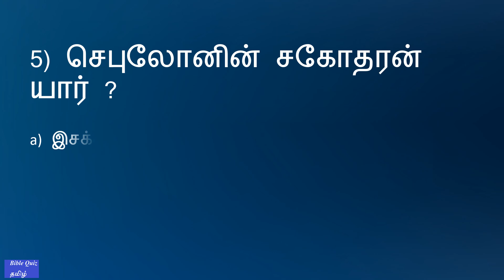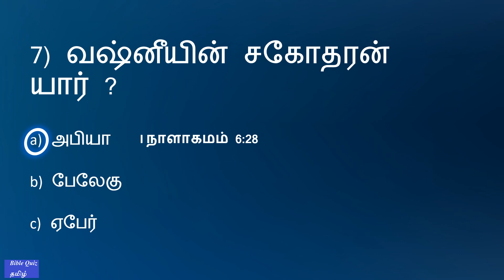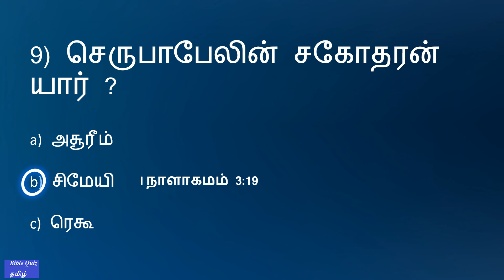BIBLE QUIZ Tamil Episode 688 | சகோதரனைகண்டுபிடியுங்கள் ? -Part 2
BIBLE QUIZ Tamil Episode 688 | Find The Brother ?-Part 2 @biblequiztamil